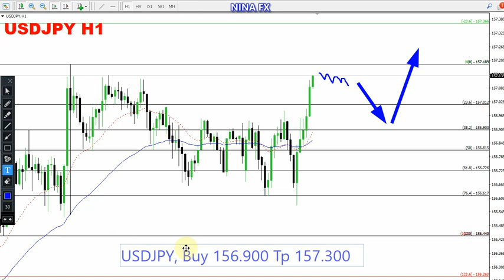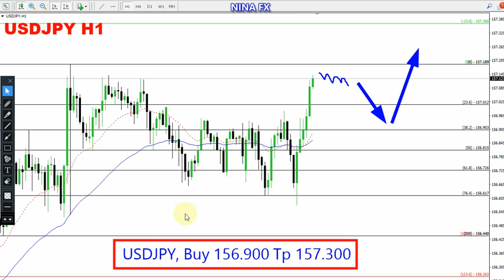USD JPY Daily Analysis for May 29, 2024 by Nina Fx